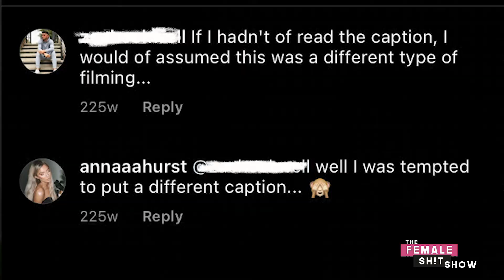WHATS ON MY PHONE (and roasting our old insta pics) Full vid on main channel